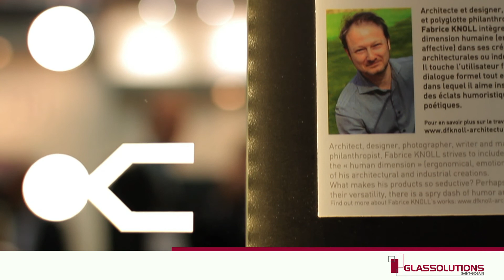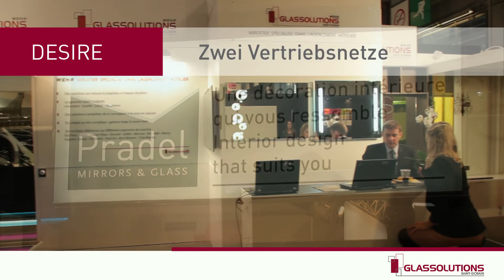DESIRE DE - GLASSOLUTIONS Saint-Gobain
GLASSOLUTIONS DESIRE GERMAN
LIGHTING MIRRORS